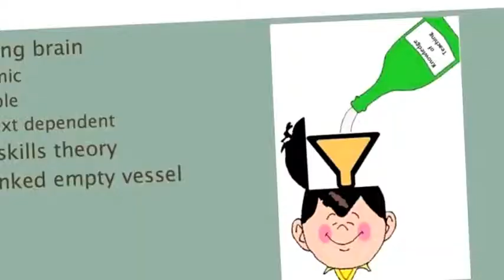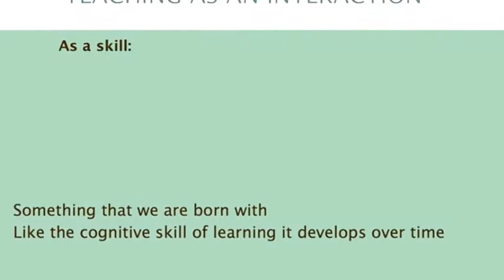chemistry experiments for class 10, | physical chemistry experiments,